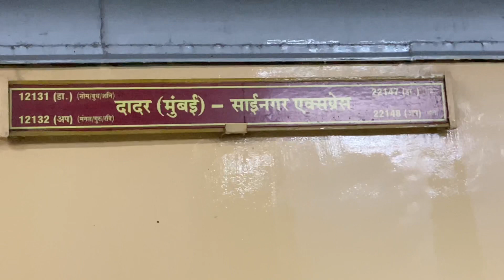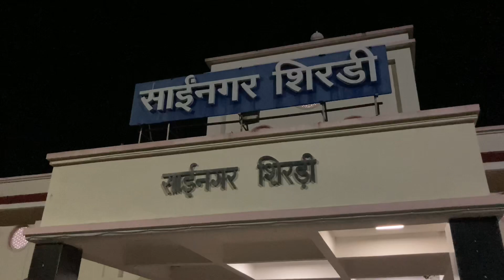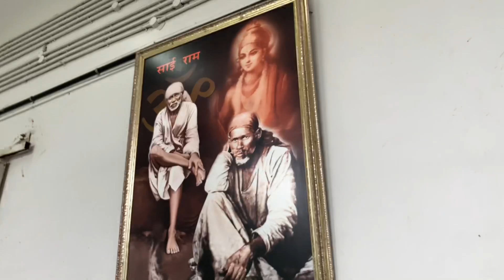Dadar To shirdi By Train | Travel ❤️ me and with my friends trip 🤩@simpleboi_.37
Hey,Guy's My Name is Shiwang And you are, Watching. Dadar to shirdi with friends

Mumbai To shirdi By Train | Travel Guide dadar To shirdi Train |

This Is My vlog16 In This Vlog I Am Going mumbai To shirdi By Tain SO please Video till the end.

Category :  Vlogging
With :avishek ,sumit ,